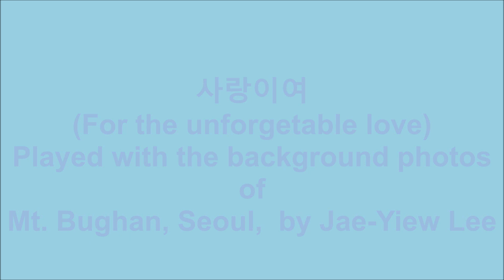사랑이여(For the unforgetable love)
Written by Yong-Sig Choi,
and played with the background photos of Mt. Bughan National Park, Seoul by Jae-Yiew Lee.